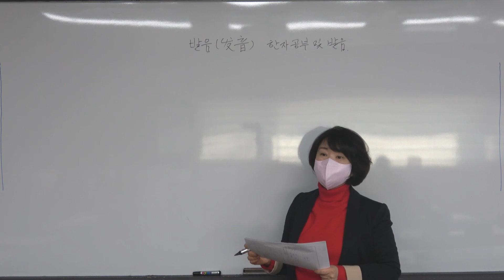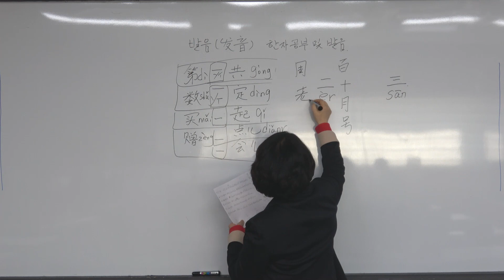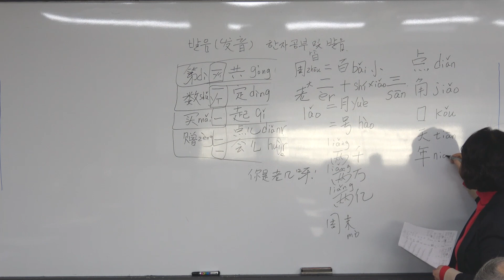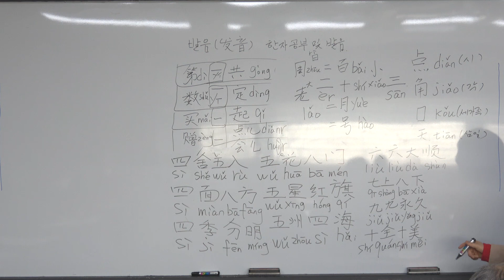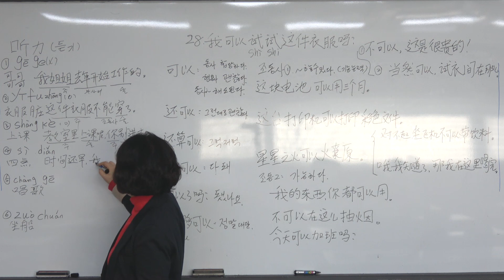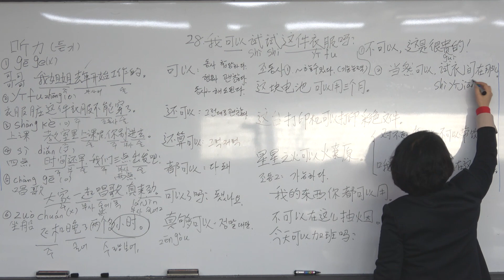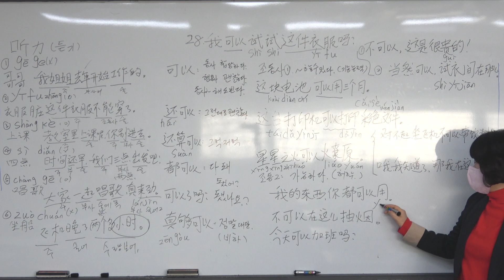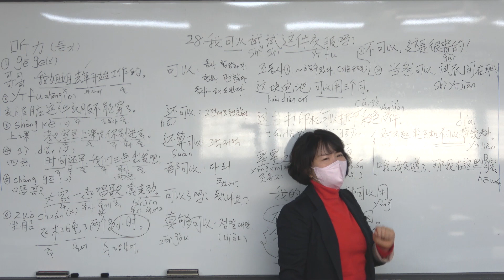온라인 아뜰리에, 박화자 강사의 중국어 회화 31편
안녕하세요, 영주시노인복지관입니다.

오늘은 중국어회화의 마지막 시간입니다!
방학동안 영상들 보시면서 복습하시면 더욱 실력이 늘겠죠?

그럼 마지막까지 파이팅 하세요!

※교재: '진짜 중국어-저자: 성구현, 진준'